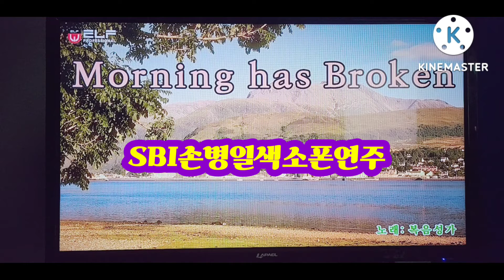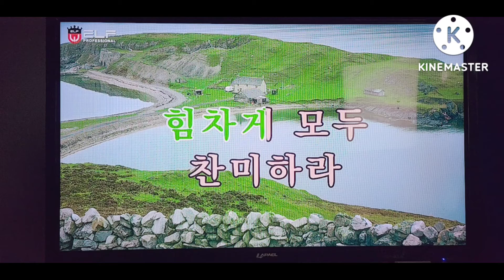Morning has Broken 복음성가 SBI손병일색소폰유튜브 스튜디오 렛슨문의 010.9875.3647